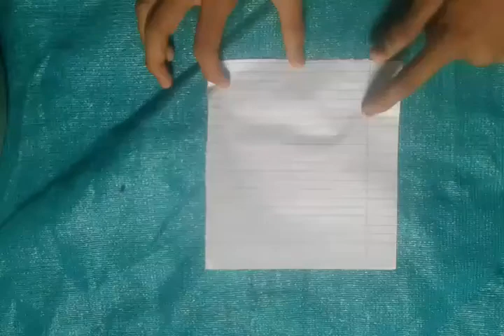How to make butterfly from paper कागज से तितली कैसे बनाये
how to make paper butterfly easy

how to make paper butterflies for wall

how to make butterfly with chart paper

how to make a butterfly origami

how to make a 3d butterfly out of paper step by step

how to make paper butterflies for wall step by step

how to make paper butterflies that fly

how to make butterflies out of tissue paper

Page navigation